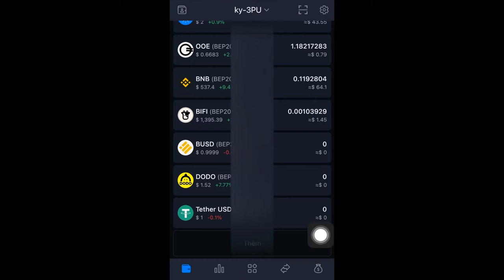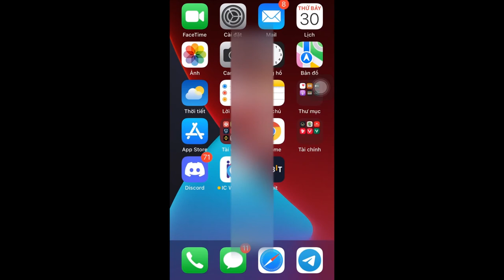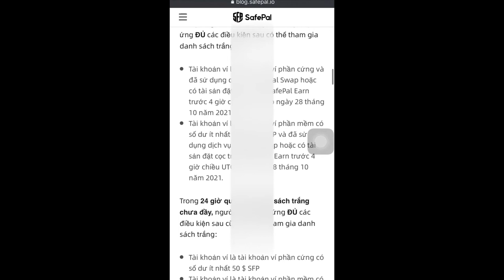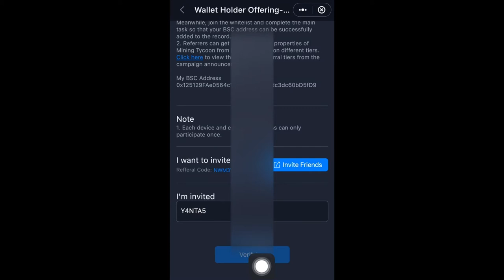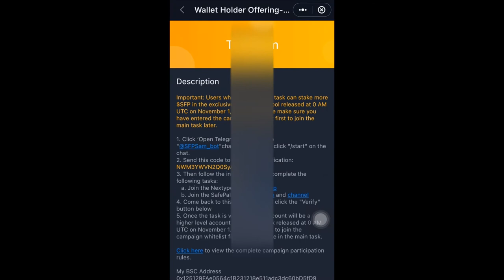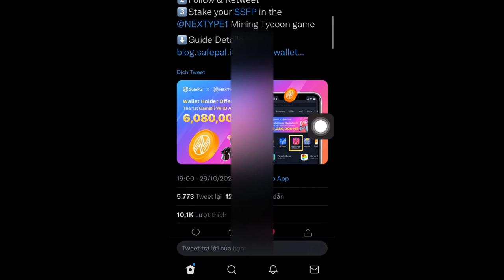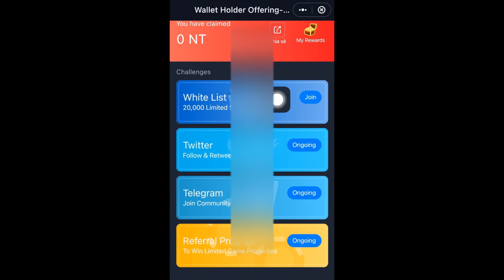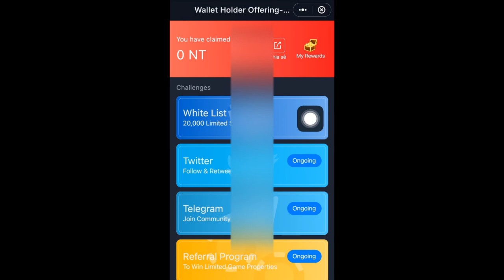Hướng dẫn làm airdrop trên ví safepal lần 4 nhận NT Token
Mã giới thiệu: NU5ZTM1M